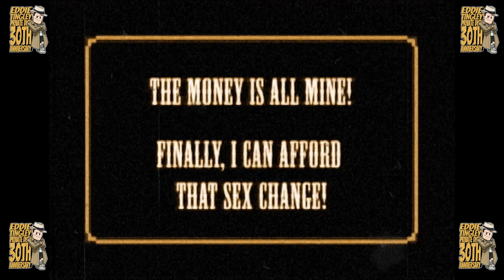EDDIE TINGLEY: 30TH ANNIVERSARY MONTAGE #9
Enjoy this montage of hilarious Eddie Tingley moments celebrating 30 years of everyone's favorite private dick!